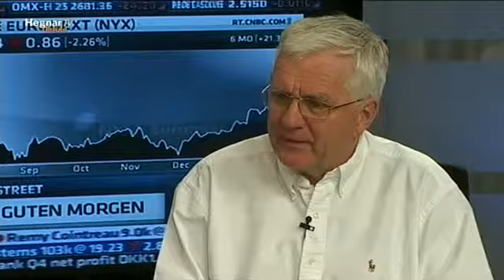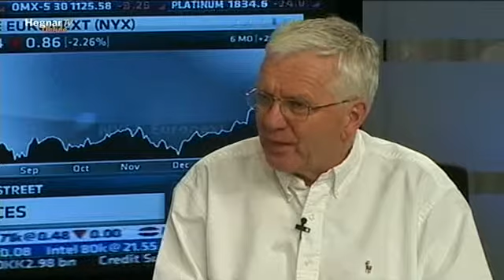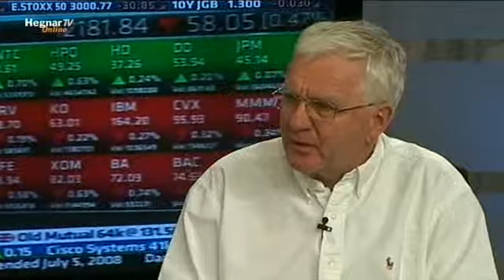Hegnar om Børsen 10/02-2011